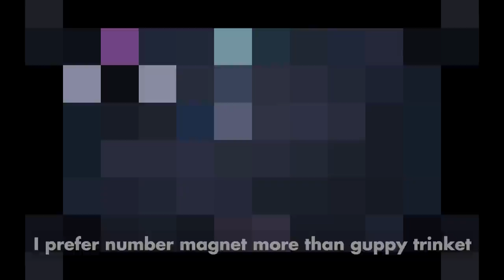Cricket And Incubus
E